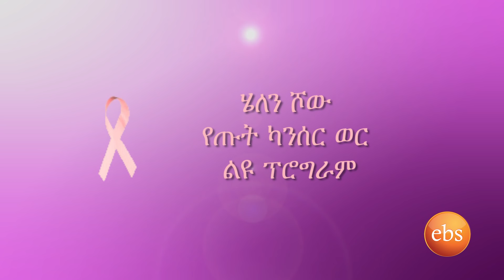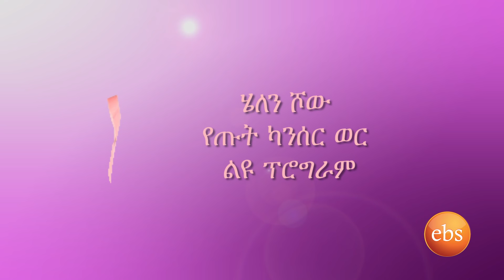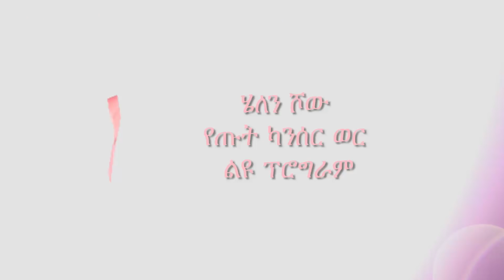Helen Show Season 9 Episode 4 , Breast Cancer and Ovarian Cancer Awareness Inspirational show